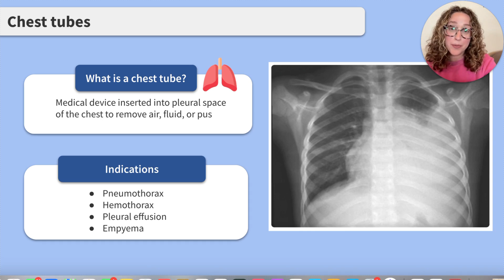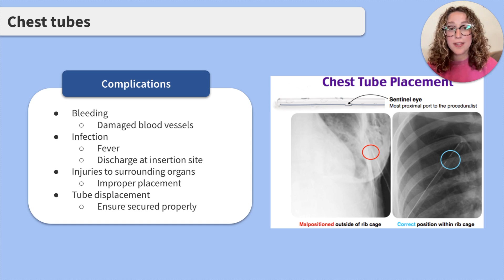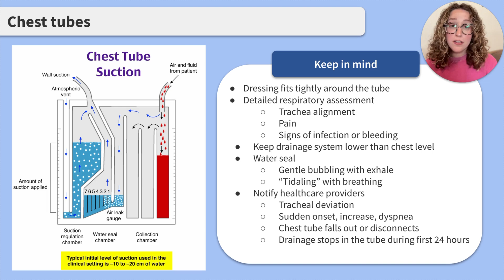NCLEX Prep: Chest Tubes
Today’s lesson covers the review of chest tubes. From NCLEX exam prep to test taking strategies to understanding the role of a registered nurse, Sarah Michelle and the Blueprint Nursing team of experts are regularly posting free video content to help you in your journey to become an RN.

Abigael Nance RN, BSN

Table of Contents:
00:00: Introduction
00:17: What is a chest tube? / Indications
00:46: Complications
01:53: Keep in Mind
03:21: References

💙For more information about Blueprint Nursing’s NCLEX exam prep courses and free resources from Sarah Michelle that focus on helping you pass the NCLEX exam the first time, please

💙To join Sarah Michelle on Blueprint Nursing’s Facebook group of aspiring and certified RNs, please visit:

💙Follow Sarah Michelle and Blueprint Nursing on TikTok for quick NCLEX and RN related videos